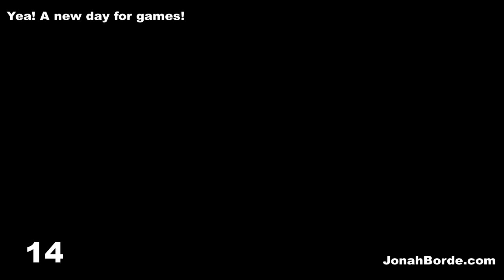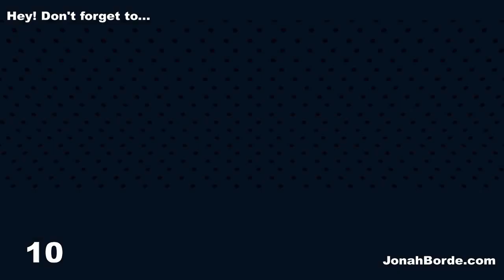Candy Crush Friends Saga Level 2639 To 2640